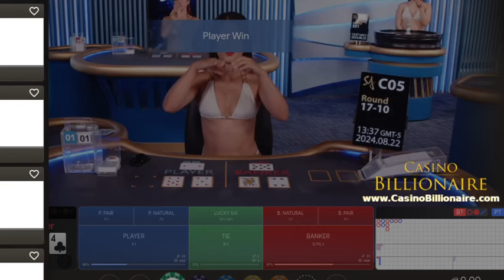VLOG ♠️ ♣️ BIKINI GIRLS LIVE BACCARAT GAME ♥️ ♦️ ONLINE CASINOS REAL CASH GAMBLING SESSION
Another real money live Baccarat session with bikini girls online - I played a few minutes to test another baccaratstrategy - maybe the previous ones were the best.

I prefer to play live Baccarat with bikini girls as they are entertaining and enjoyable. This video shows you a new baccarat dealer at online casino.  Don't forget to check my other live gameplay videos.

18+
 T&C's Apply
GambleResponsibly,
begambleaware org

All Videos Are Copyrighted And Belong To CasinoBillionaire Media.

- Online Casinos - Gameplay